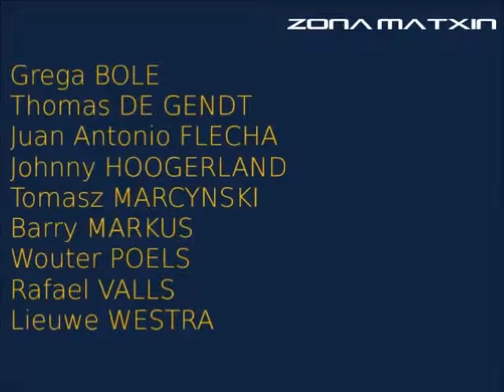Vacansoleil-DCM para la Vuelta 2013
Videoclip de presentación de Vacansoleil-DCM para la Vuelta 2013 en Zona Matxin

Note: I'm not the creator of this Music or images. If you know the original Image artist please feel free to send a message with Info, I'll gladly put it up in description. Make sure you support these bands by either licensing from their official website or by purchasing through iTunes, Amazon and other places. Have fun!